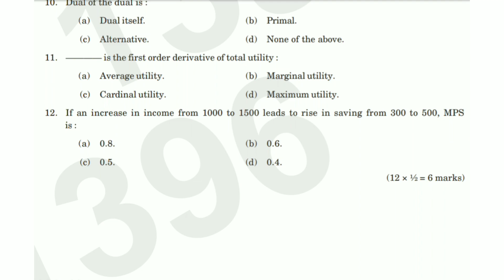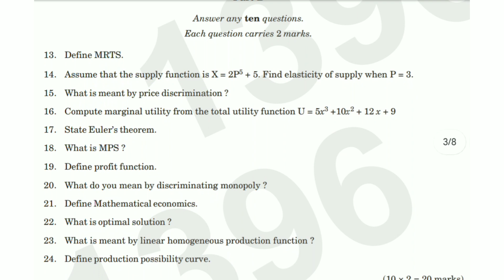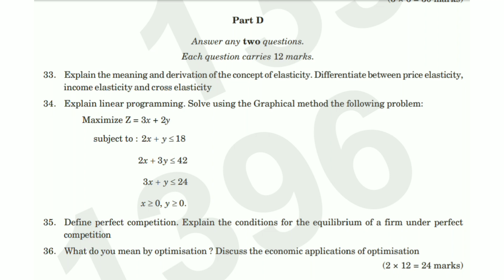MATHEMATICAL ECONOMICS | 6th Sem B.A. Economics Question Paper 2023